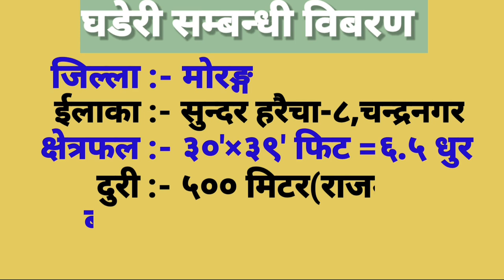अभर परेर मुल्य फेरी घटाइयो | sasto jagga,ramro ghaderi,sasto ghaderi,decrease price by 3rdeye33.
About this video : अभर परेर मुल्य फेरी घटाइयो |sasto jagga,sasto ghaderi decries priceoh land by 3rdeye33. land lies near from purwanchal univercity and mahendra highway.its very beautiful,peaceful and residential place of sundar haraicha municipality.

land details :-
land address : sundar haraicha-8,chandra nagar.
area of land : 6.5 dhur.
land face : sauth.
land wide : 30 feet
land lenth : 39 feet.
land price price : 2 lakhs/dhur

3rdeye33 युट्युब च्यानलमा यहाँ हरु  सबै लाई हार्दिक  स्वागत छ। यस च्यानलमा यहाँ हरुले घर,घडेरी,खेतबारी आदीको भिडियो हरु हेर्न पाउनु हुनेछ। जसलाई अत्यन्तै सस्तो मुल्यमा किन-बेच गराउने गरिन्छ। यो च्यानल बाट यहाँले आफ्नो प्रोपर्टी बेच्न तथा किन्न सक्नुहुनेछ। सेवा गरेर आत्मियता बृद्धि गर्ने मौका दिनुहोस ।यस च्यानल लाई मायाँ र बिश्वास गरेर आउनु भएकोमा कृतज्ञता व्यक्त गर्दै च्यानल लाई subscribe गरि यस च्यानलको परिवारमा जोडिनु हुन हार्दिक अनुरोध गर्दछु। म सँग अन्य सामाजिक संजालमा जोडिनु परेमा तलको लिंकको माध्यमबाट जोडिन पनि सक्नु हुनेछ। धन्यवाद!!

⏬⏬⏬Fallow me⏬⏬⏬

[ च्यानल भिजिट गरी भिडियो हेेेरी दिनुभएकोमा धेरै धेरै धन्यवाद 3rdeye33 ]
सोधपुछ तथा जानकारी चाहिएमा :